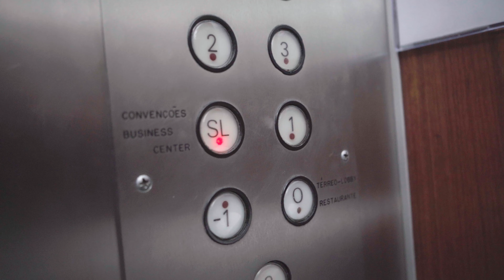VLOG01: VF COMUNICA EM SÃO PAULO, CHEGADA DA BLACK ARMOR COM FABRICIO ANDREY RELEVANDO JUTSU!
Fala, galera! Tudo bem com vocês? Nosso primeiro VLOGVF aqui no canal, espero que gostem do conteúdo. Muita coisa legal chegando para vocês, então curtam bastante, compartilhem e comentem!

Fabricio Andrey, o Hokage, como você NUNCA VIU!

Já pensou em turbirnar seu Jiu-Jitsu com a  @bjjprotech ? Acesse o site agora mesmo e torne-se membro COM DESCONTO: pegue o link COM DESCONTO nos comentários.